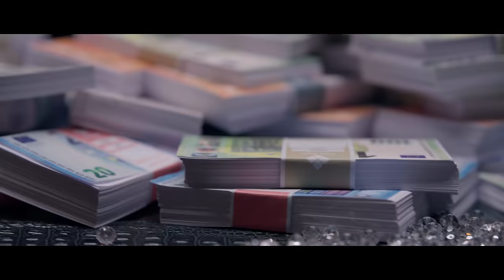TANYA BOEVA - CHAS LUBOV / ТАНЯ БОЕВА - ЧАС ЛЮБОВ [Official 4K VIDEO 2022]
За участия и концерти : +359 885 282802 ;

Продуцент: Таня Боева
Текст: Петър Петров и Александър Попов
Музика: Петър Петров, Александър Попов  и Деян Асенов
Аранжимент: Деян Асенов
Режисьор: Людмил Иларионов - Люси

Специални благодарности към " Royal Castle Design Spa Hotel" - Елените и комплекс " Райска градина " - Св. Влас.